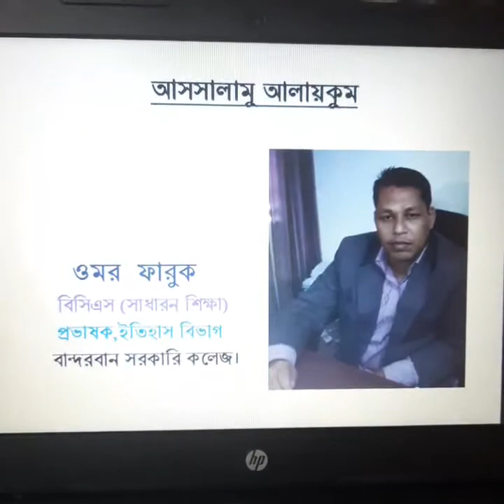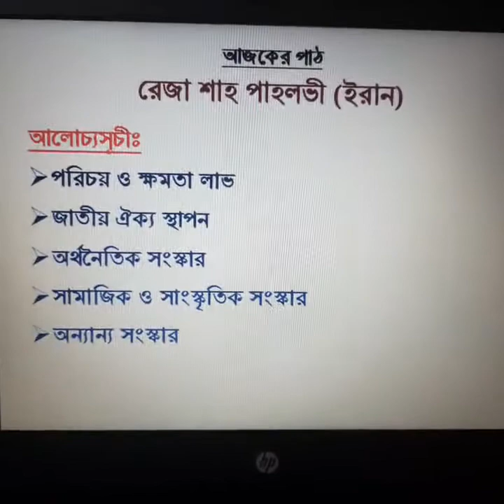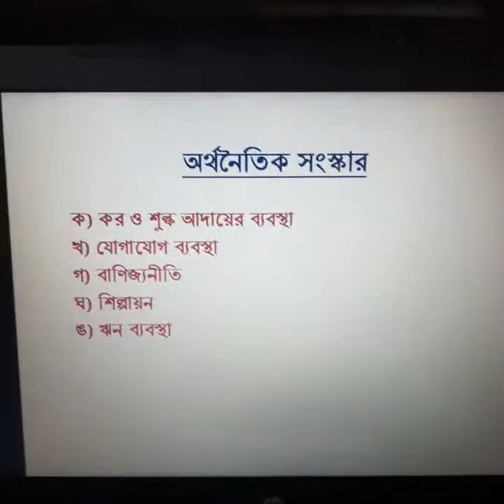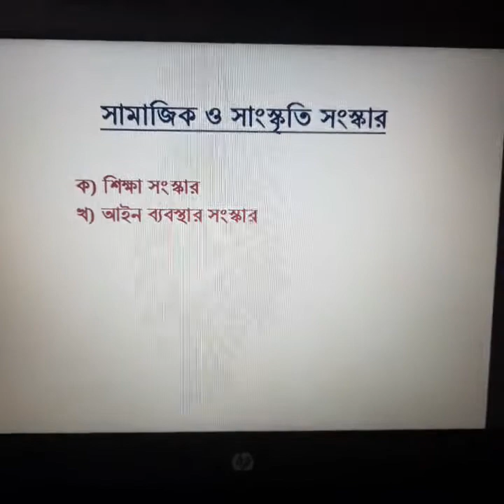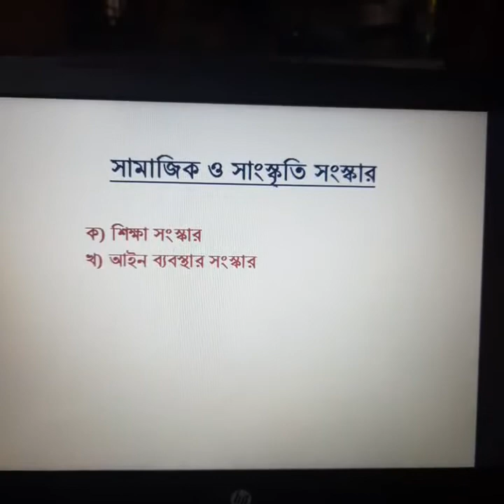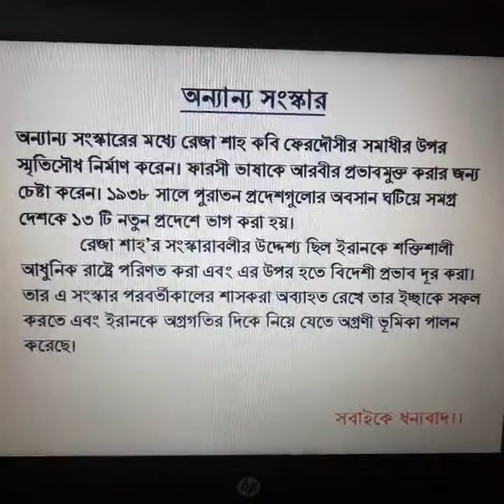পশ্চিম এশিয়ার ইতিহাসঃরেজা শাহ পাহলভি(ইরান)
ইরানের বিখ্যাত শাসক রেজা শাহ পাহলভি'র পরিচয়,সিংহাসন আরোহন এবং ক্ষমতায় থাকাকালীন সময়ে তিনি ইরানের আধুনিকায়নে যে সকল কর্মকান্ড বা সংস্কার করেছিলেন।সে সব নিয়ে বিস্তারিত আলোচনা।